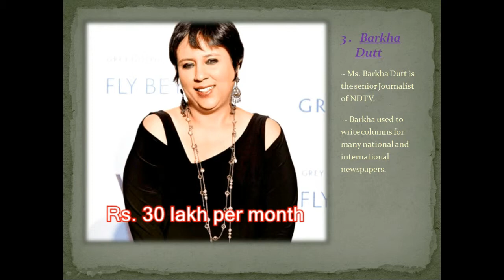Top 5 TV News Anchor's Salary Per Month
Top 5 Monthly Highest Salaries of Indian Journalists in 2016 – English and Hindi